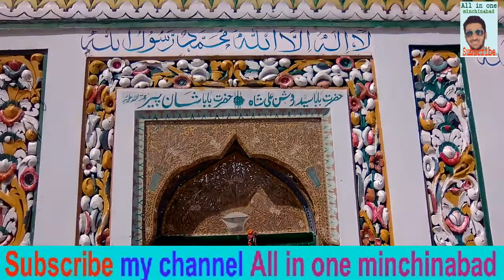Hazrat baba shan peer mazar|vlog|visit of mazar of hazrat baba shan peer and hazrat baba roshan shah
aj ki video mein apko hazrat baba shaan peer ka mazar ki visit krwai jai gi
vlog hazrat baba shaan peer hazrat baba roshan shah visit
All in one minchinabad